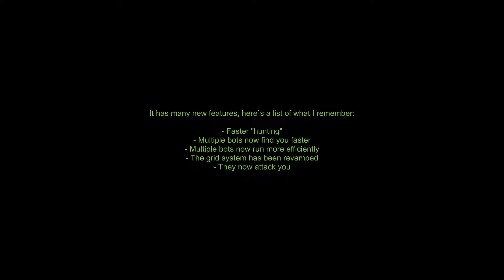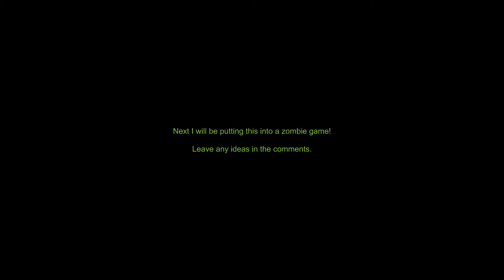Roblox Pathfinding AI v3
A lot of changes, not the biggest update but now the bots at least attack you and don't get confused when there is more then 1.